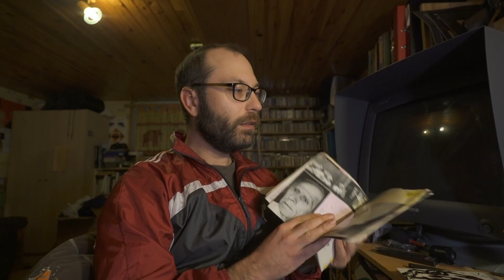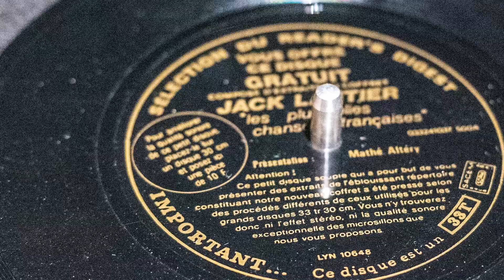Le flexidisc, le vinyle publicitaire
Dans les années 70 à 80, il y a eu des disques vinyles qui coutaient quasiment rien à fabriquer, et qu'on trouvait partout... Maintenant on est plus dans le collector avec ces disques souples.